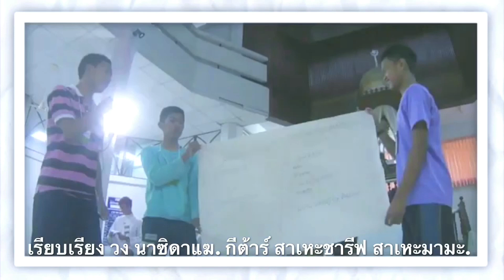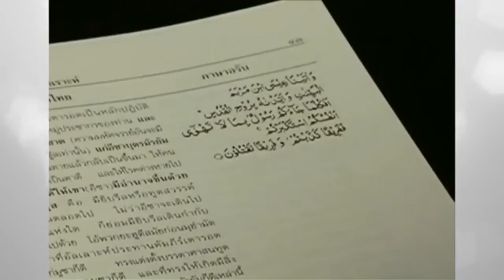1621 เบื้องลึก !! สหรัฐ-เกาหลีใต้ซ้อมรบขู่เกาหลีเหนือ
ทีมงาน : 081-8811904